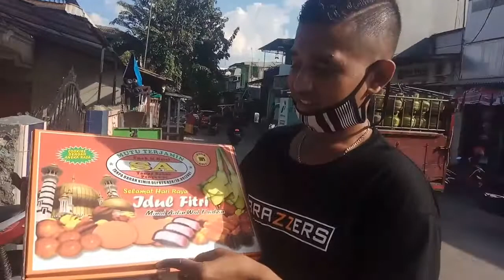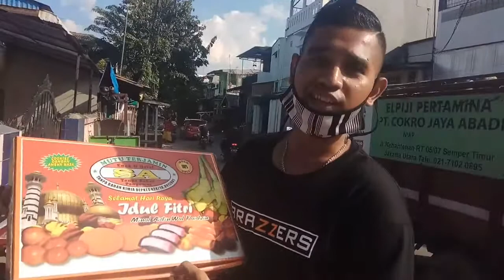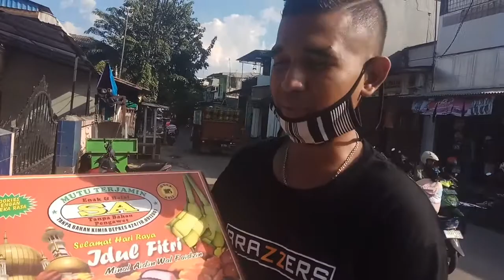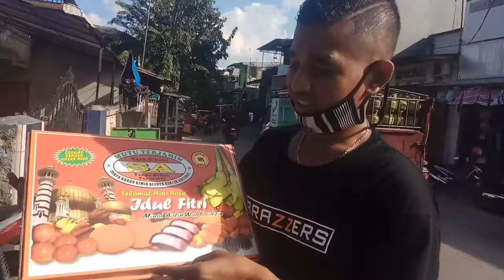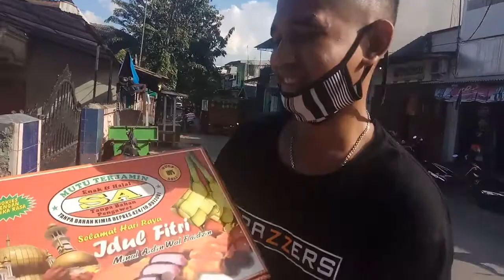CRISTO KUEH BANG VJ LIPUTAN VJ CHACHA ROMEO